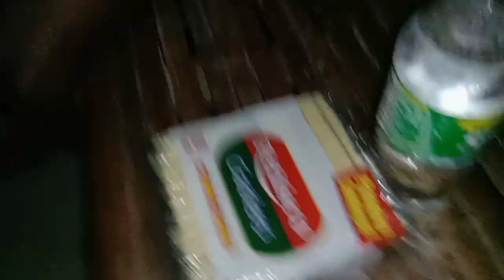UNANG PAGBISITA NI TANGAY RANDY SA AMING BAHAY